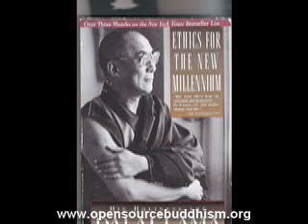Tenzin Gyatos: the Fourteenth Dalai Lama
by anonymous contributor through Professor Rev. Dr. James Kenneth Powell II, opensourcebuddhism.org  This chronicles the history of the Dalai Lamas concluding with this current 14th in the line, Tenzin Gyatsho.  His biography and discovery are outlined.  Dramatic Star Wars music certainly lends an urgency to this work.  Very competent narration and imagery.  The winning of the Nobel prize and his general philosophy is presented.  (11 mins)